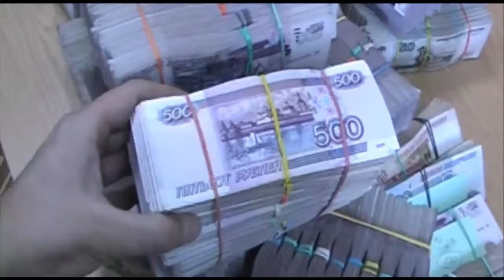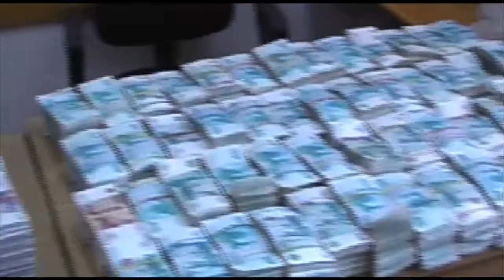Дельцы отмыли $1,5 млрд через фирмы-однодневки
Сотрудниками департамента экономической безопасности и следственного комитета при МВД пресечена деятельность международной группы, которая в течение нескольких лет отмывала деньги через фирмы-однодневки. Через такую «прачечную» прошло свыше $1,5 млрд.
Дата публикации: 1 марта 2010 16:04